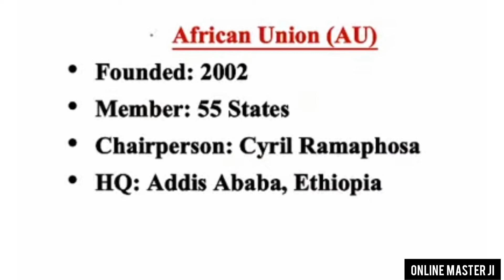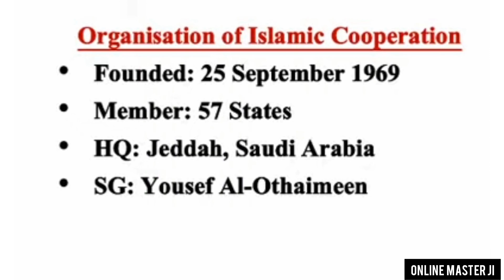African Union and Organisation Of Islamic Cooperation for all competitive exams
Welcome to Online Masterji !

Testbook Pass @249
All Exams Online test series + Video Cources

or Apply code : HMD1Y6